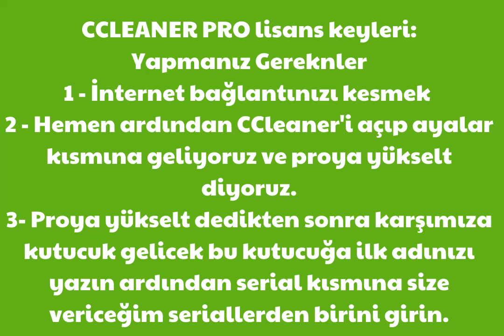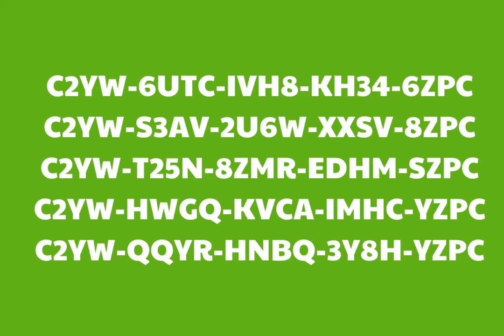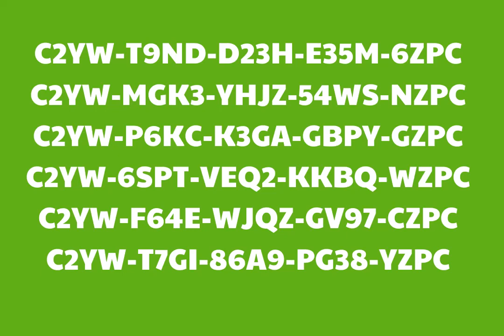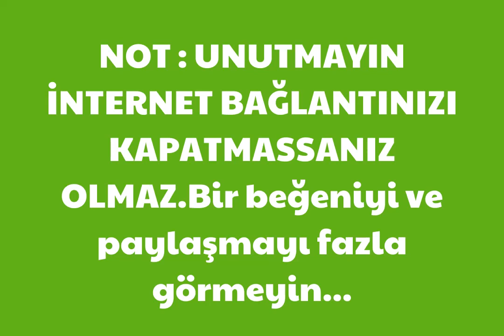CCLEANER PRO 2020 KEY [%100 ÇALIŞIYOR]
%100 ÇALIŞIYOR